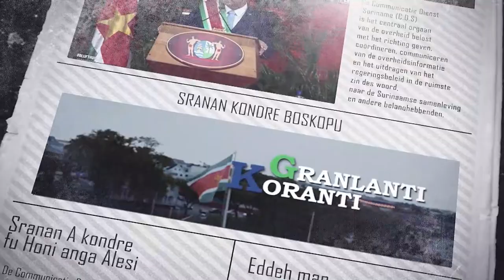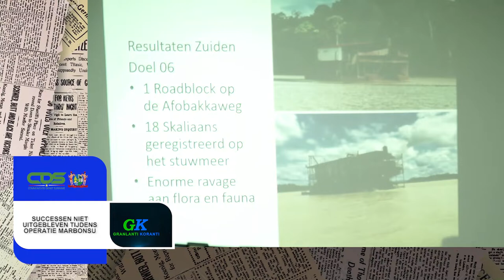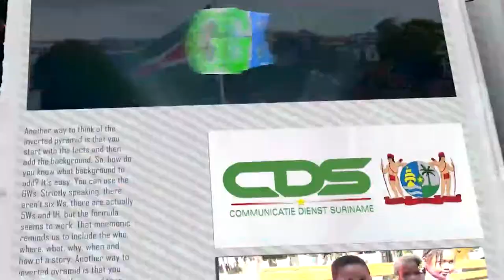𝔾ℝ𝔸ℕ𝕃𝔸ℕ𝕋𝕀 𝕂𝕆ℝ𝔸ℕ𝕋𝕀 (AUKAANS) DD 23 DECEMBER 2021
De onderwerpen in deze aflevering zijn:
- Uitvoerend bestuur IMF keurt 688 miljoen US-dollar goed voor Suriname
- Successen niet uitgebleven tijdens Operatie Marbonsu
- Covid-19 preventiemaatregelen alleen middels goed overleg